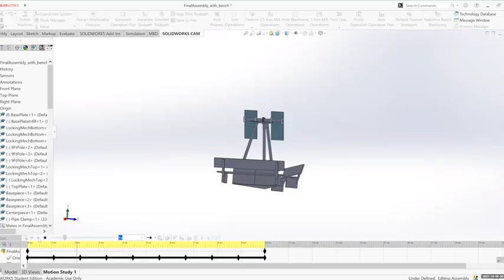Learn about Engineers for a Sustainable World at Northwestern – Fall 2021 Org Fair On-Demand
Members of Engineers for a Sustainable World at Northwestern created this video for Northwestern University students interested in getting involved as part of an on-demand org fair series. For more information about this and other opportunities to get involved,